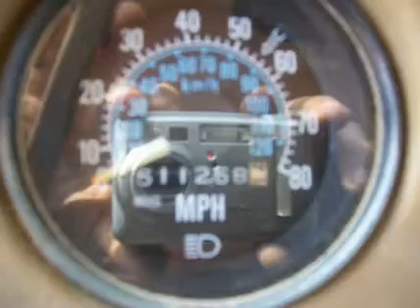1985 MACK R688ST For Sale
Title: 1985 MACK R688ST For Sale